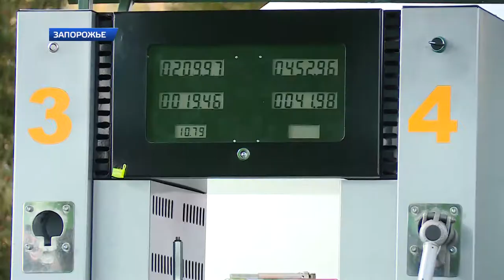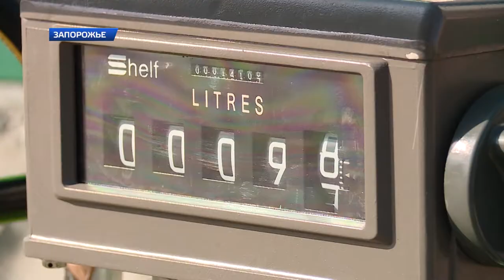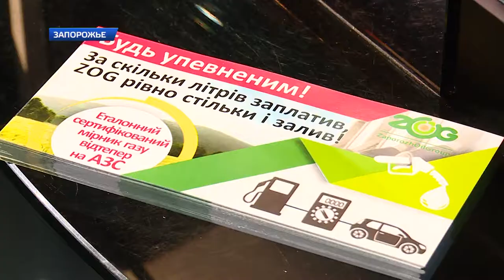ZOG - мерники газа на заправках